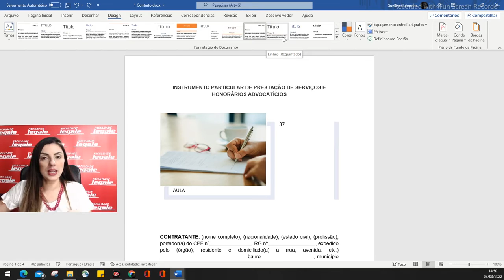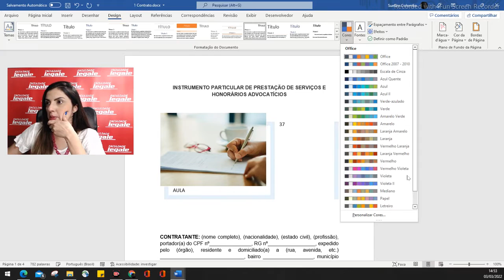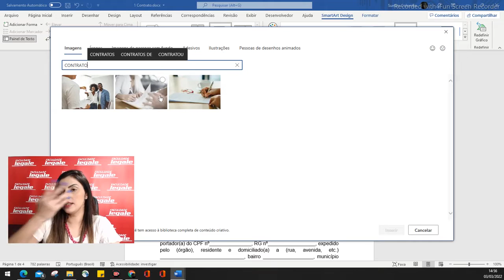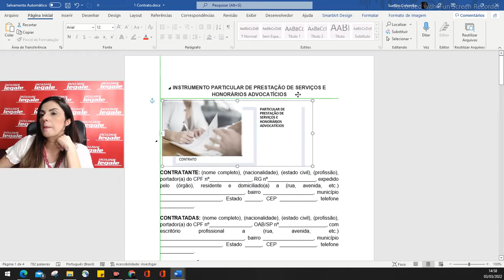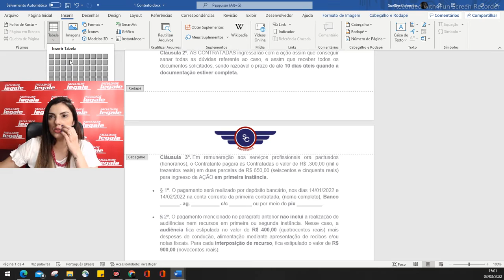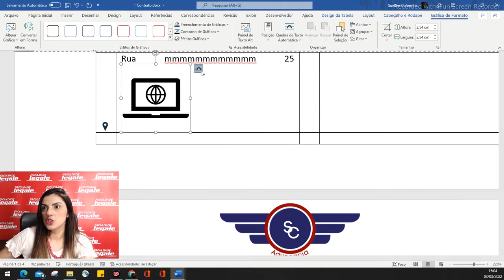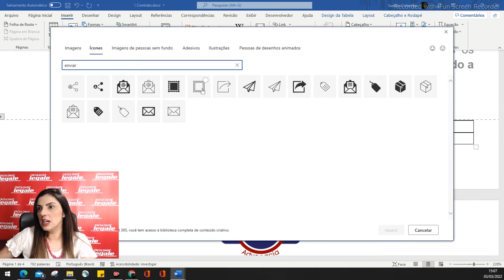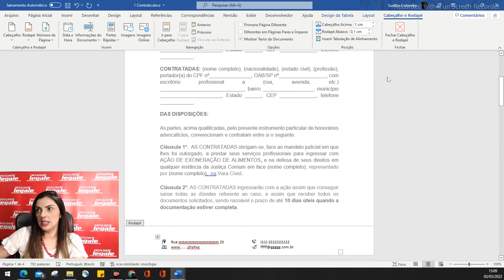Bloco 37 Visual Law ⚠️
-- Visual Law
Novas habilidades; Transformação digital; Legal design; Visual law; Comunicação inovadora ; Documentos modernos.
Organizar Documentos; Conceitos básicos de branding para impulsionar sua marca pessoal; Como criar apresentações encantadoras;Como elaborar a papelaria do seu escritório; Como criar uma Petição Inicial com os recursos de Visual Law; Como criar um Contrato de Honorários com os recursos de Visual Law; Introdução ao Canva.